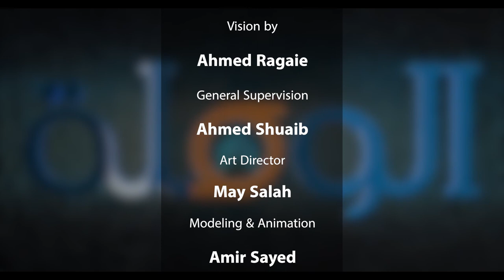التسويق هيتغير ازاي بعد الميتافيرس - "الحلقة 16 " برنامج الوصلة - الميتافيرس والعالم الافتراضي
في نهاية السنة الي فاتت، ظهر مارك زوكربيرج المدير التنفيذي ومؤسس فيس بوك في مؤتمر كبير، وأطلق شركته الجديدة بإسم ميتا، وقال في كلامه إن ميتا هي الشركة القابضة لكل الشركات التابعة ليه، واللي منها فيس بوك وانستجرام وواتساب،
 والإسم دا أطلقه على الشركة علشان العالم اللي هو بيصممه من فترة وهو "الميتافيرس" العالم الافتراضي بالكامل،

our connections